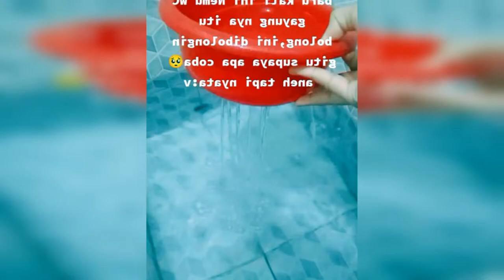This woman peed in the bathroom at a vacation spot but her dipper had a hole in it